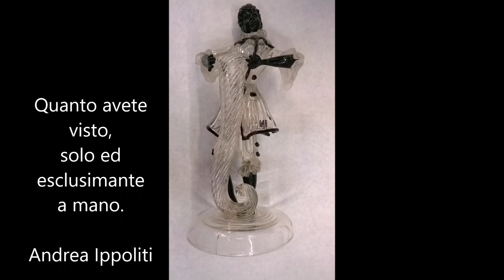RESTAURO DELLA CERAMICA di Andrea Ippoliti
Una selezione di ceramiche restaurate da Andrea Ippoliti mostrano le sue capacità